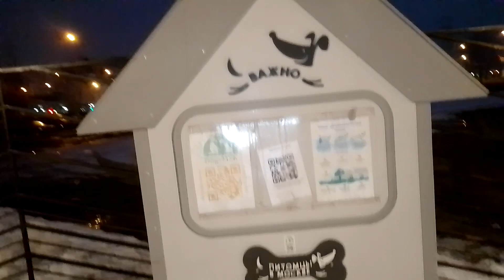Пёс Тотоша и папа с утра, после вчерашнего субботника, любуются чистотой площадки ПИТОМЦЫ в Москве